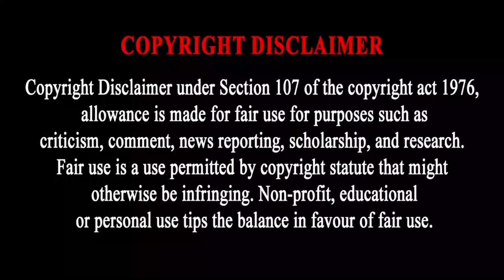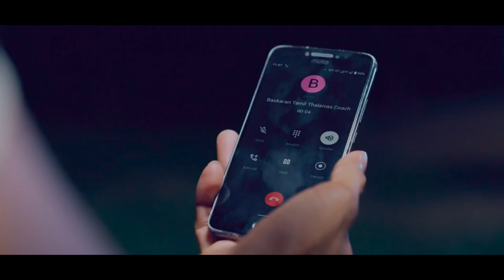Pattathu Arasan Full Movie in Tamil Expalanation Review | Movie Explained in Tamil | Mr Voice Over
Love Today review by Prashanth | Pradeep Ranganathan | Sathyaraj | Radhika | Prashanth review
Pattathu Arasan Movie Review - இத பார்க்கலாமா வேணாமா? 😱
Pattathu Arasan  Review
Pattathu Arasan  Movie Review in Tamil by Filmi craft Arun
Pattathu Arasan| kodangi Review
Pattathu Arasan Review by Vj Abishek
Pattathu Arasan  Review In Tamil - Marana Honest Review | Pradeep, Pattathu ArasanPublic Review | Pattathu Arasan Review | Pattathu Arasan Movie Review | Pattathu Arasan TamilCinemaReview
Pattathu Arasan Review - Tamil Talkies
Don’t Miss the End - Theatre Response Love Today Trailer | Fun Moments | Sudhangan Talks
Pattathu Arasan  Movie Public Review   Pattathu Arasan | Movie Review | Ivana | AGS
360 tamil
360 tamil 2.0
Tamil voiceover
Tamil dubbed
Tamil explained
Tamil explanation
360 tamil 2.0
360 tamil movie explanation
360 tamil channel
360 tamil movie
360 tamil 2.0 channel
360 tamil voice over
360 tamil youtube channel
360 tamizhan
360 tamil Koogle kuttappa
Pattathu Arasan february 30s
Pattathu Arasan february 30
360 tamil annaatthe movie
tamil dubbed
mr tamilan
mr.tamizhan 2.0
movie multiverse
web series in tamil
Mr. tamizhan
mr tamilan
tamil movies
google
new movies
tamil vilakkam
Telugu movie in tamil
full movie
best movie explained
malayalam movie
best movie
tamil voice
mr tamilan